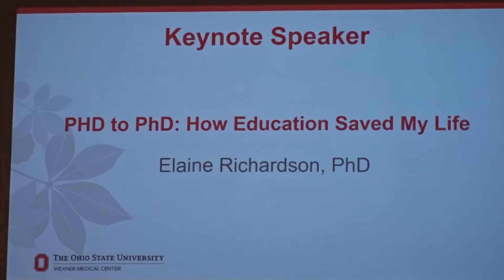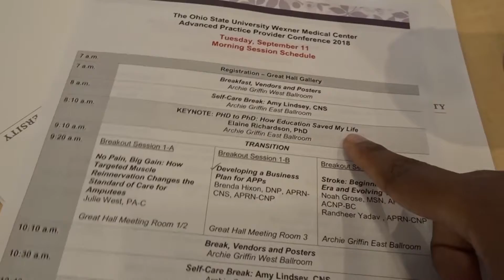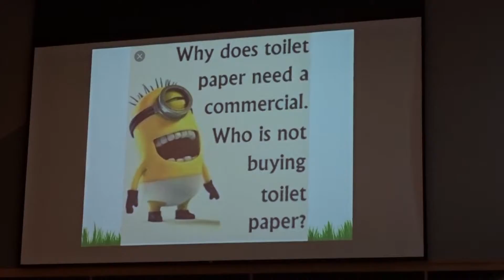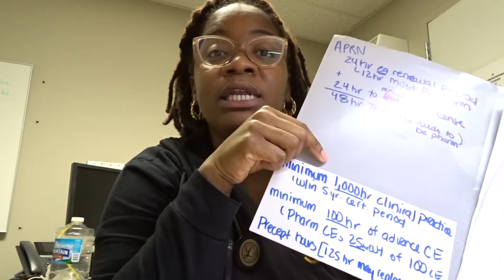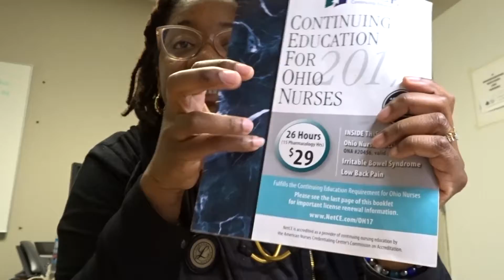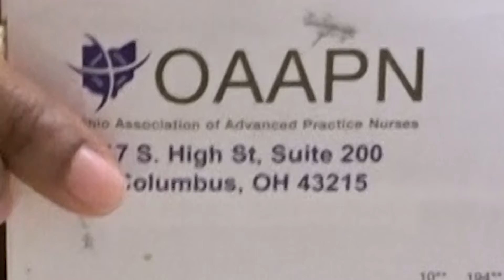How to earn CEs (Continuing Eduction Hrs) | Come with me to a NP Conference! HP NP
Ways to obtain Continuing Education Hours (CEs) | OSU APP
                                              Conference 2018

💥Continuing Education is needed to Renew your RN/APRN License and recertifying Boards (AANP/ANCC); if you do not want to take the exam again (of course not, 🤢) !

Ways discussed:
1. Conferences
2. Buy via CE's books (Mailed)
3. Ask your job if they offer CE's (may not always be free)
4. Renewing BLS, ACLS, ECG course and earn CONTACT HOURS that can be used for CE's
5. ANY educational classes your jobs offers
6. Different Organizations (OAAPN in ohio); offers CE's

Did not discuss:
7. APP meetings/Hospitals Grand Rounds
8. Up to date reference/app offers CME's everytime you use it as well

Remember to stay organized and on top of your hours! 😉